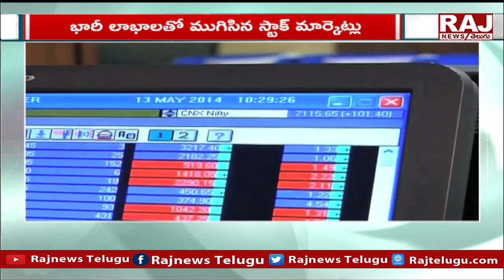భారీ లాభాలతో ముగిసిన స్టాక్ మార్కెట్లు | Stock Markets Ended With Huge Gains | Raj News Telugu